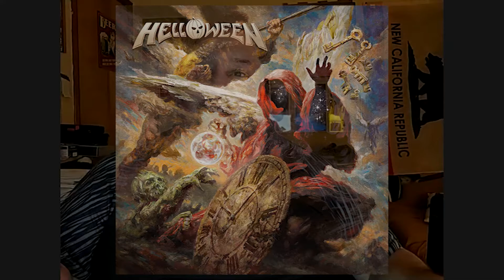Rock Talk with DocRocker Ep 33: Helloween 2021 Album Reaction/ Review